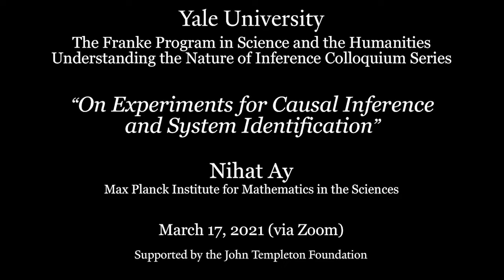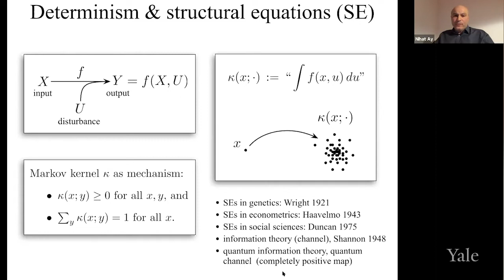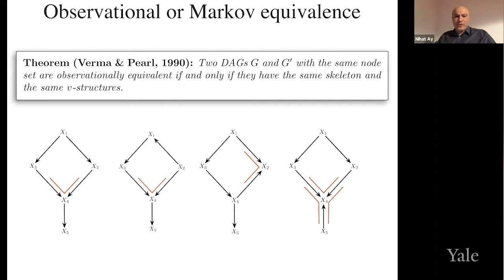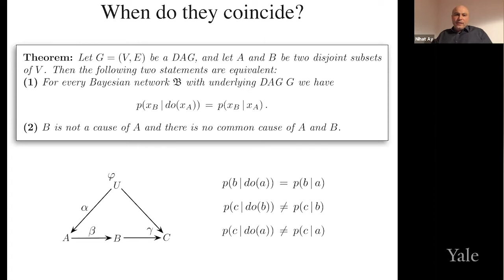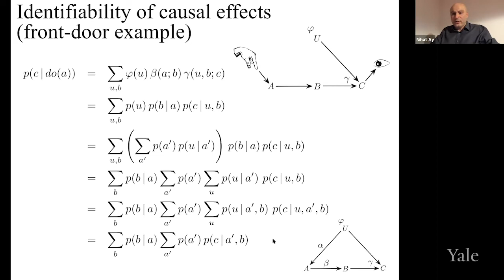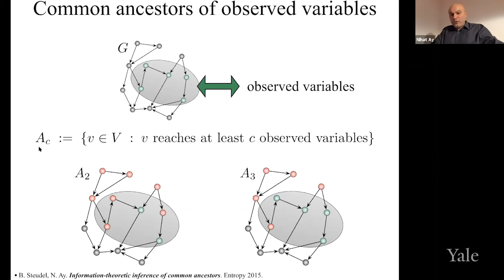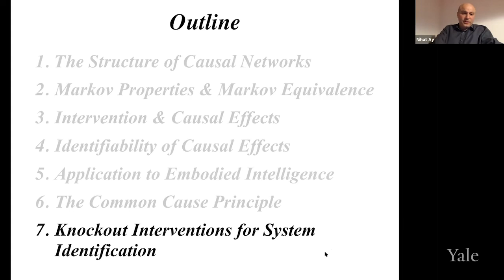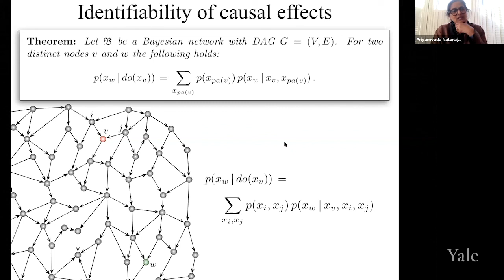On Experiments for Causal Inference and System Identification, Nihat Ay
In the first part of his presentation, Professor Nihat Ay of the Max Planck Institute for Mathematics in the Sciences will provide an introduction to the field of causal networks. He will focus on instructive simple examples in order to highlight the core conceptual and philosophical ideas that underly the theory. This approach provides a clear semantics that allows us to distinguish between causation and correlation. It also allows us to study how cause-effect relations give rise to particular kinds of correlations, which can then be exploited for inferring causal relations from correlations. However, this kind of inference, which is based on observations only, turns out to be rather limited. In addition to observing a system, one can also apply experimental interventions and thereby reveal causal structures that would not follow from correlational information.  This is one instance of system identification through experimental perturbations. Professor Ay will conclude his presentation with an extension of the interventional calculus by a “knockout calculus,” which is based on a kind of structural intervention. This allows us to reveal a more fine-grained causal description of the underlying system.